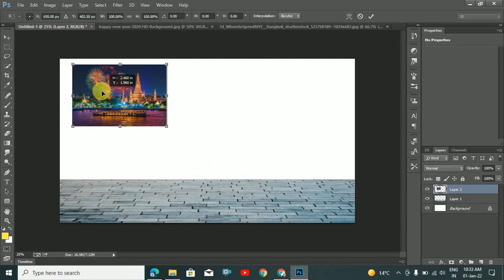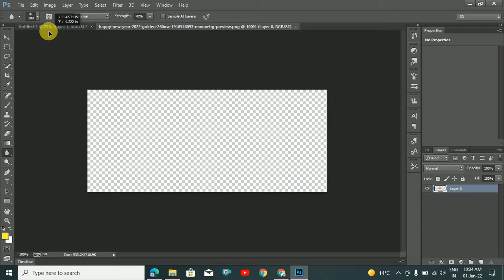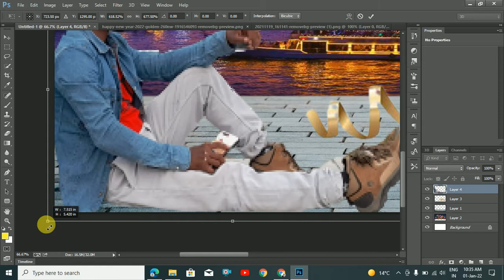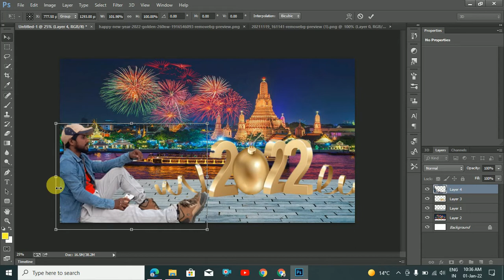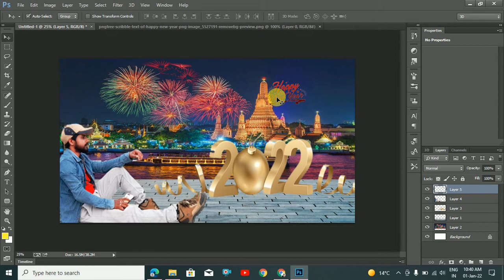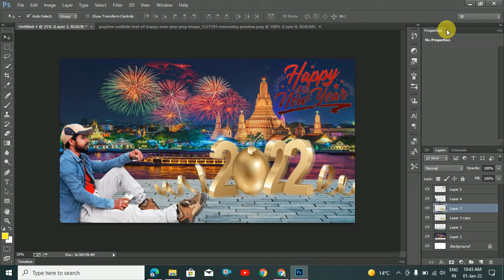New Year 2022 photo editing Video || How To edit Happy New Year Photo | New Year 2022 Pic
Happy New Year 2022 Photo editing || Photoshope CC || New Year 2022
How To edit Photo For New Year 2022
how to edit new year 2022 photo
happy new year photo
Hlo Friends am Amarjeet From Patna (Bihar)
My Channel Belongs to Technology Based
And This Video Belongs to How To edit New Year Photo 2022
Using tools for Made this video is One Laptop that is HP Elitebook 840
1st Mobile that is Sumsung A21s
2nd Mobile that is Oppo A3s
And One Tripod
So plzz if You like this video then share it and do comments
another blog youtube channel :-
Desy Blogy Boys
Also Visite :-_
happy new year photo edit in hindi
Background ko edit kase kare hindi me
How to edit photo in photoshope
2022 photo editing in mobile
new 2022 photo editing
new year 2022 ka photo edit kase kare
happy new year photo edit kaise kare mobile se
best photo edit 2022 in hindi
background erase kase kare
background change kase kare
new mobile apps for edit
background blure kase kare in hindi
2022
best software for editing in india
Photoshope me photo edit kase kare